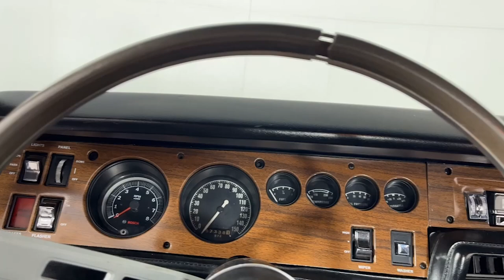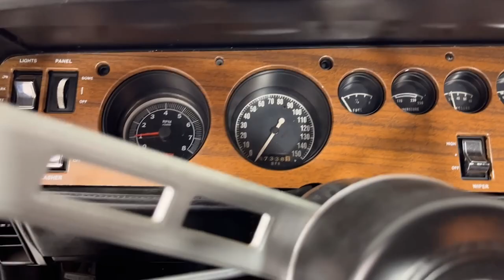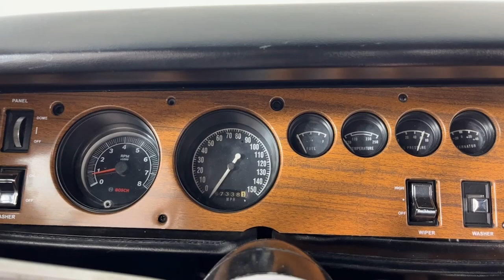1969 Dodge Charger For Sale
NICELY UPGRADED 440 CHARGER IN JET BLACK!

440 C.I. V8 Engine,
727 Torqueflite 3-Speed Automatic Transmission with Gear Venders Overdrive
Aluminum Heads
Ultradyne Cam
Ross Flat Top Pistons
Quick Fuel Carb
Aluminum Radiator
Wilwood Brake Master
Black Exterior
Black Vinyl Top
Red Tail Stripe
17” American Racing Wheels with Radial Tires
Black Vinyl Interior
Woodgrain Dash and Console, Bucket Seats
Power Steering
Power Brakes
Air Conditioning